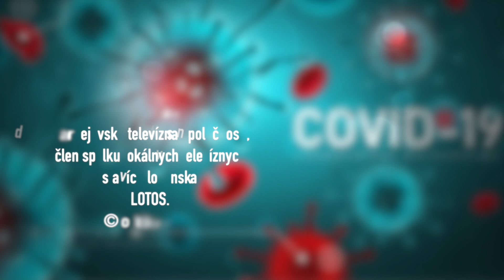COVID-19 v Bardejove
V rozhovore s vedúcim odd. epidemiológie RÚVZ v Bardejove hovoríme o aktuálnom počte nakazených novým koronavírusom v Bardejove, ale aj o prijatých opatrenia i možnej prognóze ďalšieho vývoja epidémie v Bardejovskom okrese.